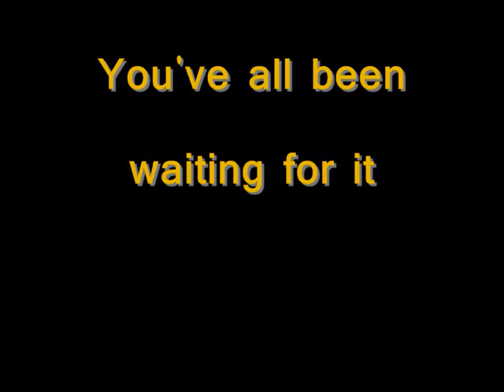Cyberwars Series 5 teaser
You've all waited patiently, and belive me it's going to be worth the wait!